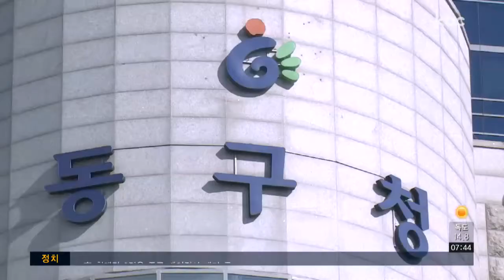광주 동구청장å 현직 구청장 VS 집권 여당 격돌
오는 6.13 지방선거에서 치열한 경합이 펼쳐지는 지역을 찾아가 선거 상황을 중간 점검해보는 시간을 마련했습니다.

첫 순서로, 세 당의 후보가 맞붙은 광주 동구를 이형길 기자가 찾아갔습니다.